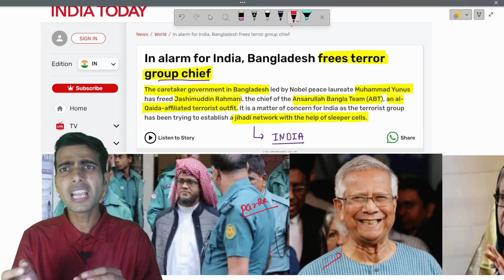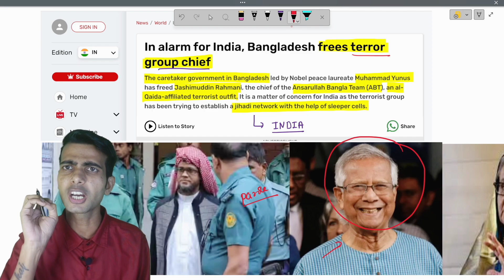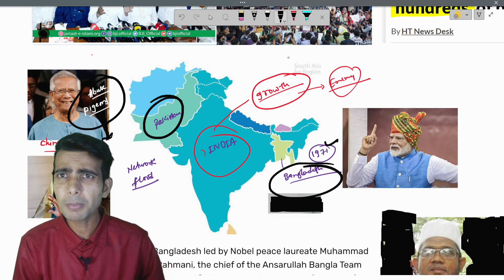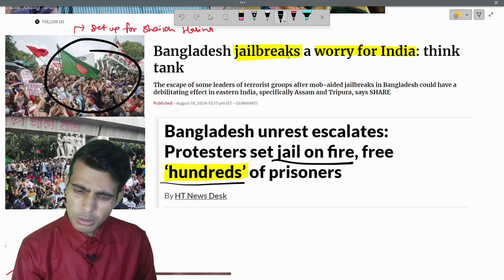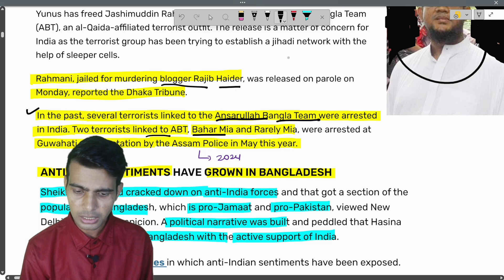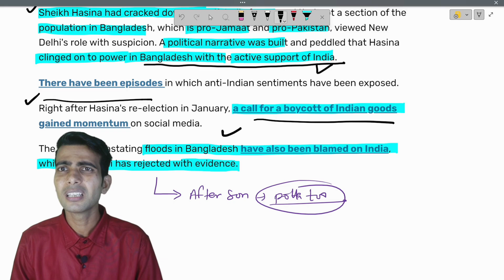In alarm for India: Bangladesh frees terror group chief | current affairs | Pankaj sir latest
In alarm for India: Bangladesh,Bangladesh frees terror group chief,daily news in hindi,the hindu analysis today,current affairs,studyiq ias,sheikh hasina news,sheikh hasina,current affairs 2024,current affairs today,world affairs,world affairs by unacademy,world affairs by prashant dhawan sir,study iq,studyiq,pathfinder,world affairs unacademy,latest news,news,live,indian defence expert major gaurav arya,bangladesh,china,majorly right hindi,pankaj sir